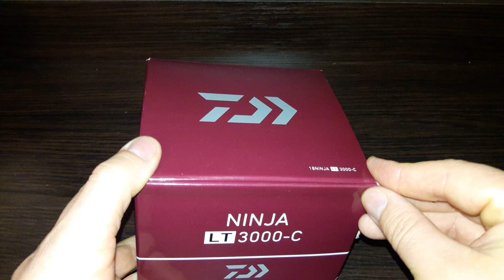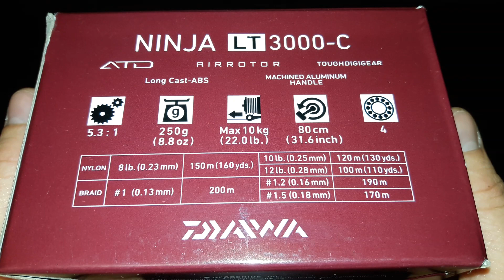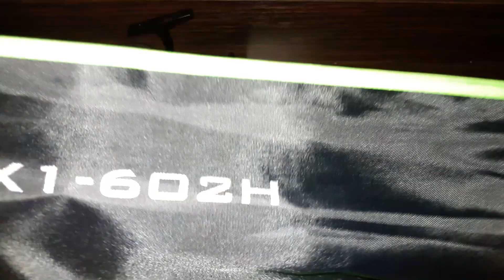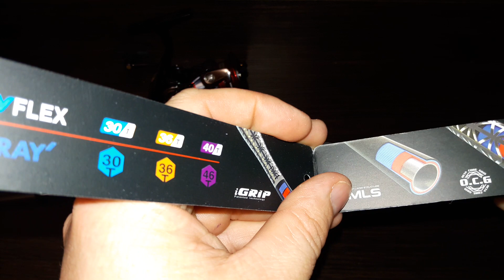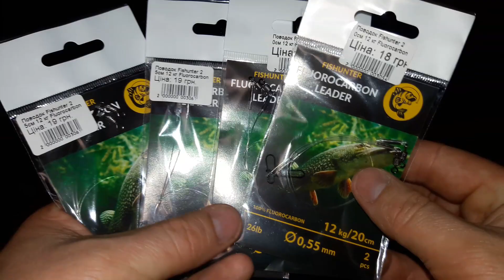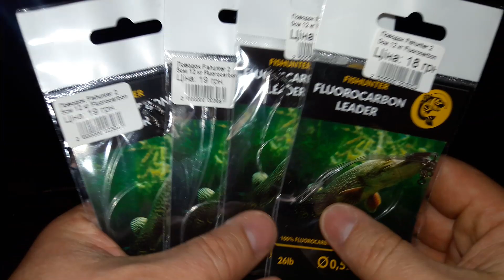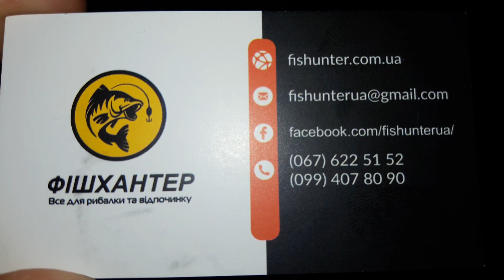FavoriteX1 602H and Daiwa18 Ninja LT мои обновки2019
Всем привет! Вашему вниманию мои две обновки с магазина

1)Катушка Daiwa 18 Ninja LT3000C
Вес (г): 250
Вымотка лески за 1 оборот (см): 80
Лесоемкость (PE): PE 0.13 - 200m
Лесоемкость (мм): 0.23mm - 150m
Нагрузка на фрикцион (кг): 10
Передаточное число: 5.3:1
Типоразмер катушки: 3000